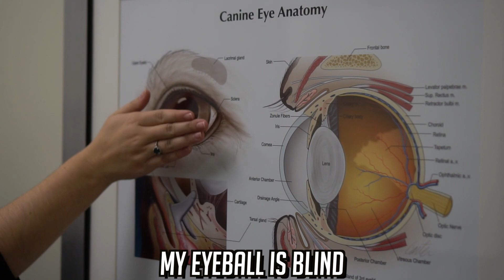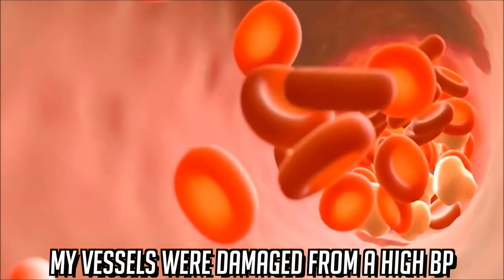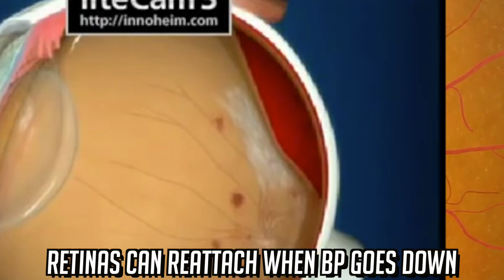Lil Mama - Lip Gloss VET PARODY (It's Poppin') UGA College of Veterinary Medicine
This week some friends in my class taking the Advanced Ophthomology elective asked me to help make a music video for their final project. The topic, Hypertensive Retinopathy. This is a disease that causes sudden vision loss and usually occurs in older cats. This happens when their blood pressure rises waaayyy too high (usually from cardiac, or renal problems) and can lead to their retinas detaching. 😱

Love y'all! (^ᴥ^)